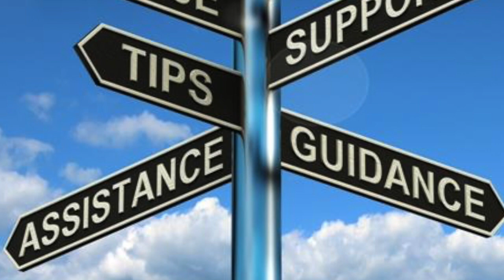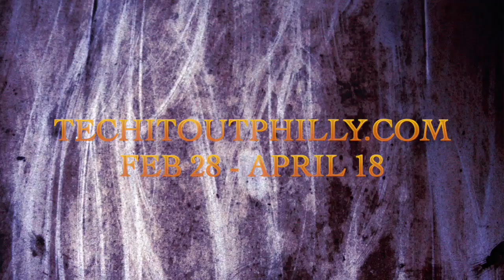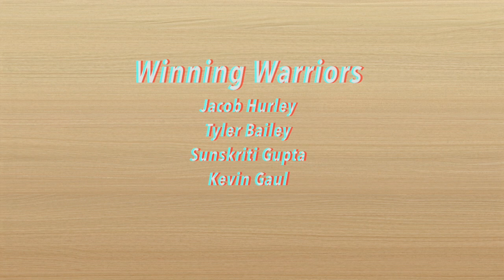WN 2-16-21 D